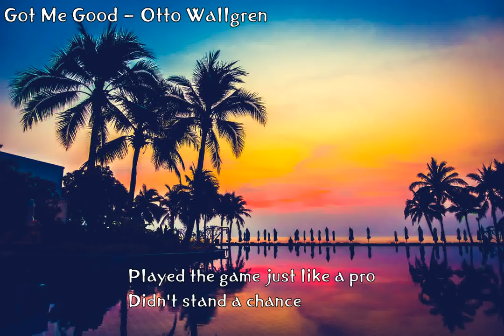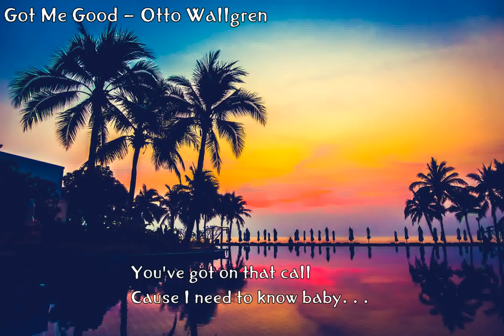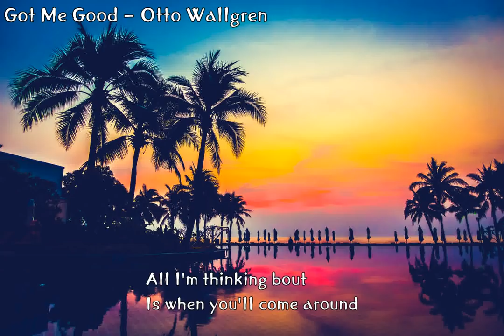Got Me Good (Lyrics) - Otto Wallgren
Got Me Good-Otto Wallgren
Img : a href=" by Freepik